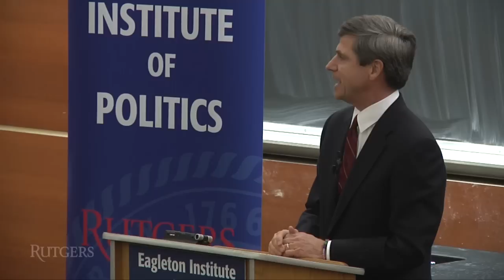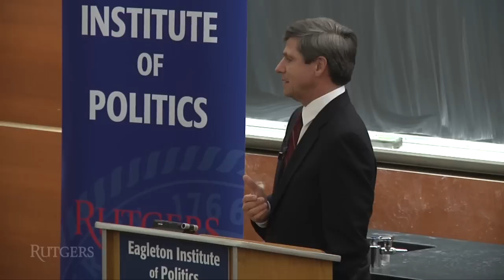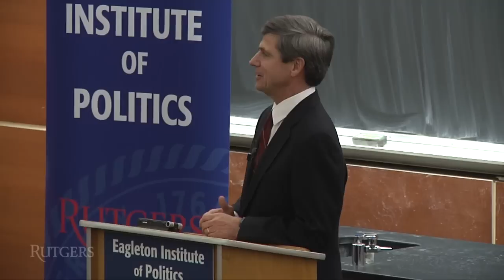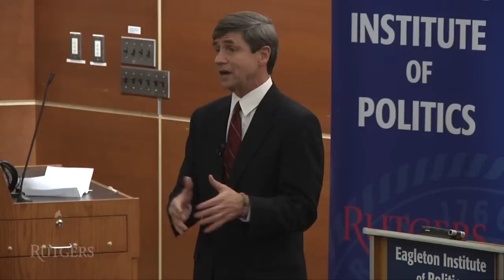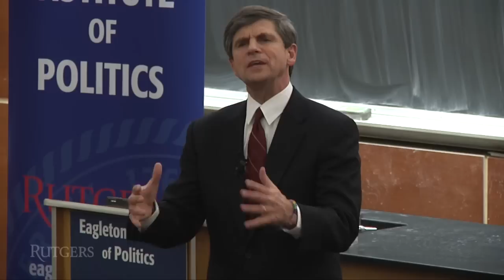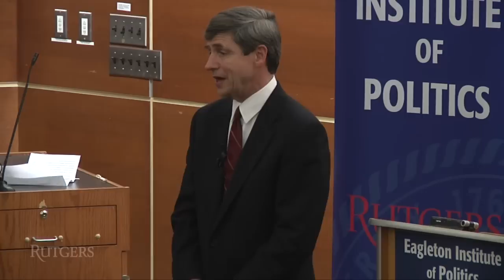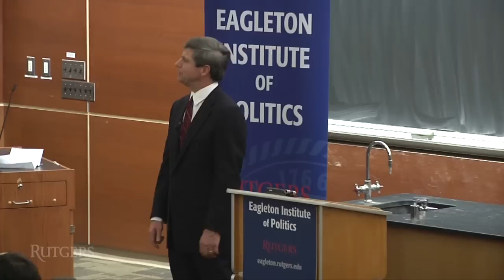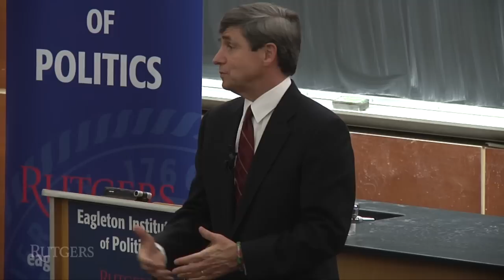Joe Sestak at Eagleton Institute of Politics (Rutgers University)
Joe Sestak.
Leadership for a Better America
March 5, 2013 at Hickman Hall, Rutgers University

Presented by:
The Arthur J. Holland Program on Ethics in Government
and the Eagleton Institute of Politics

VIDEO SECTIONS (click on time code to advance video):
0:00:22 Introduction by John Weingart
0:04:27 Joe Sestak speaks